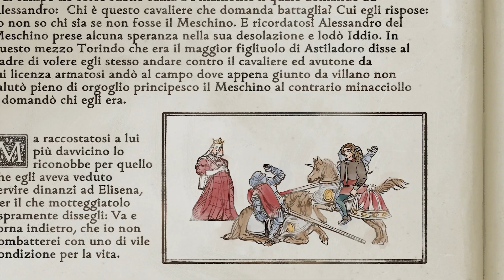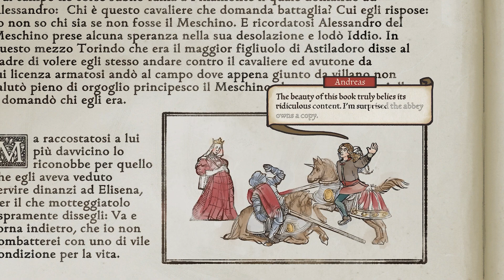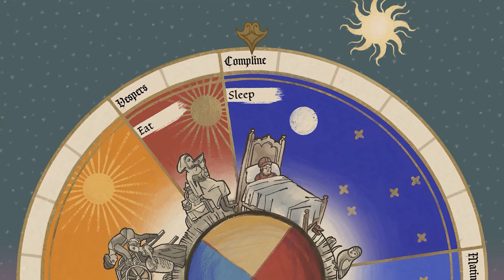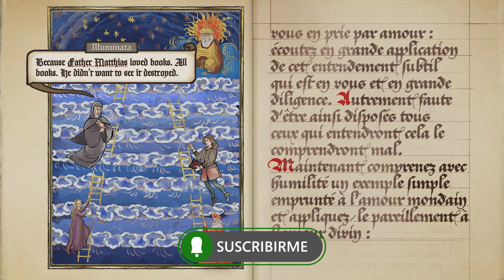Pentiment es increíble, y he aquí el por qué | Explicación de la historia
Pentiment llegaó a PC Game Pass y Xbox Game Pass hace muy poquito, el mismo día de su lanzamiento, pero este misterio medieval no es lo que piensas. Desde los detalles ocultos hasta la personalización de personajes, pasando por el nuevo modo de juego de Pentiment, te explicamos por qué la historia de Andreas Maler es un juego imprescindible.